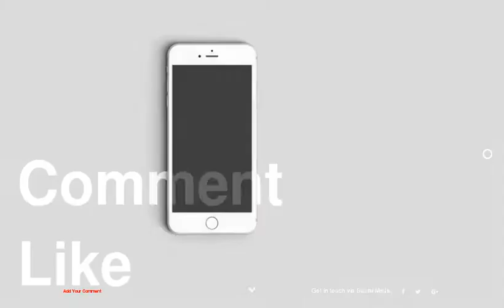Running Errands in Style - A Celebrity Guide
1 : Wear One Bright Piece Like Miranda Kerr
2 : Get Girly Like Kirsten Dunst
3 : Go Minimal Like Victoria Beckham
4 : Go Nude Like Rosie Huntington-Whiteley
5 : Wear a Onesie Like Gwen Stefani
6 : Sport a Classic Like Mollie King
7 : Wear Basics With Standout Accessories Like Sienna Miller
8 : Mix Tough and Girly Like Jessica Alba
9 : Go Secretary-Chic Like Taylor Swift
10 : Layer Grays Like Elle MacPherson
11 : Look Luxe Like Kourtney Kardashian
12 : Get That '70s Style Like Vanessa Hudgens
13 : Wear a Sweater and Skinnies With Statement Jewelry Like Olivia Palermo
14 : Rock a Comfy Chic Shift Dress Like Eva Mendes
15 : Rock an Artsy Top Like Rihanna